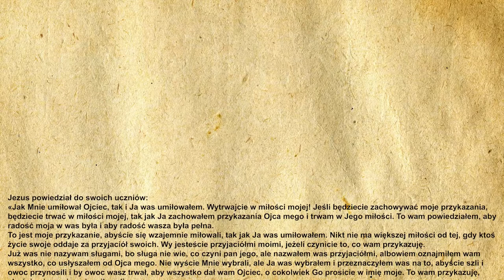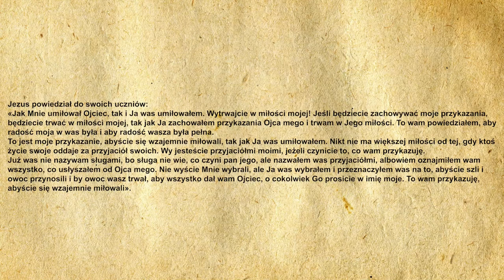🎉Codzienna Ewangelia 14.05.2021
🧾Codzienna Ewangelia:

Jezus powiedział do swoich uczniów:
«Jak Mnie umiłował Ojciec, tak i Ja was umiłowałem. Wytrwajcie w miłości mojej! Jeśli będziecie zachowywać moje przykazania, będziecie trwać w miłości mojej, tak jak Ja zachowałem przykazania Ojca mego i trwam w Jego miłości. To wam powiedziałem, aby radość moja w was była i aby radość wasza była pełna.
To jest moje przykazanie, abyście się wzajemnie miłowali, tak jak Ja was umiłowałem. Nikt nie ma większej miłości od tej, gdy ktoś życie swoje oddaje za przyjaciół swoich. Wy jesteście przyjaciółmi moimi, jeżeli czynicie to, co wam przykazuję.
Już was nie nazywam sługami, bo sługa nie wie, co czyni pan jego, ale nazwałem was przyjaciółmi, albowiem oznajmiłem wam wszystko, co usłyszałem od Ojca mego. Nie wyście Mnie wybrali, ale Ja was wybrałem i przeznaczyłem was na to, abyście szli i owoc przynosili i by owoc wasz trwał, aby wszystko dał wam Ojciec, o cokolwiek Go prosicie w imię moje. To wam przykazuję, abyście się wzajemnie miłowali».

🙏Ewangelię czytał:
🔹 Michał Dąbrowski

▪️|Menagement|▪️
🔸️Kacper Magdoń